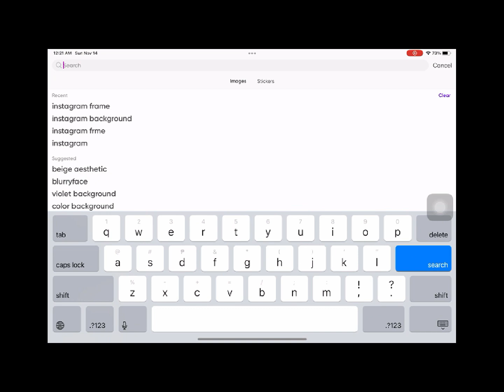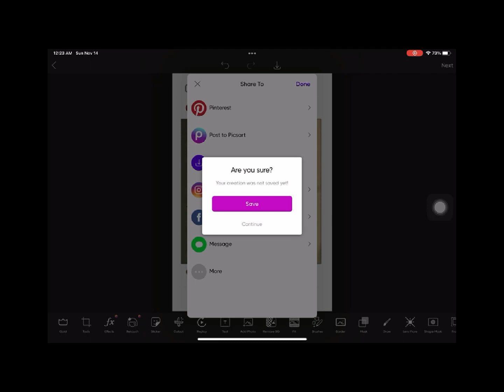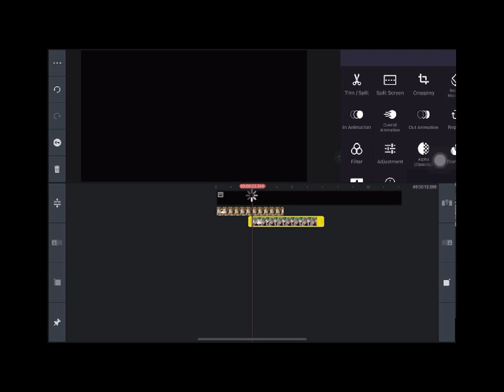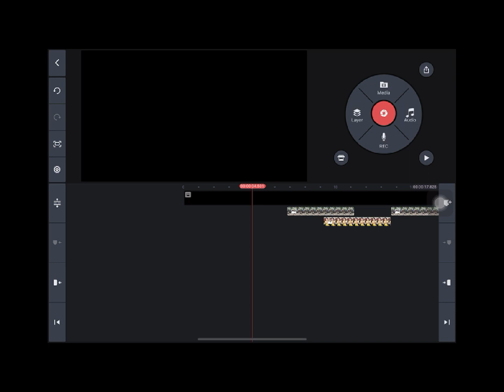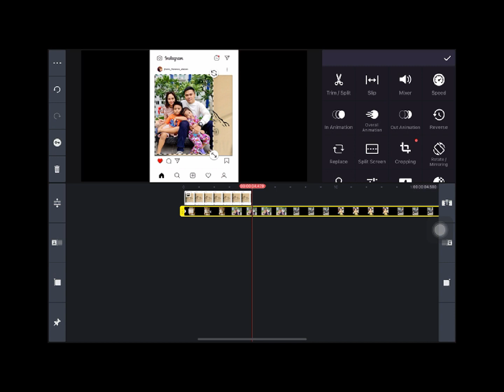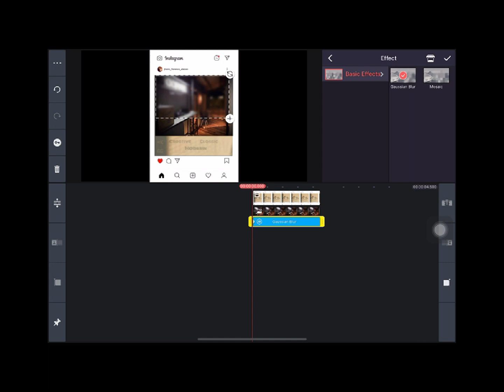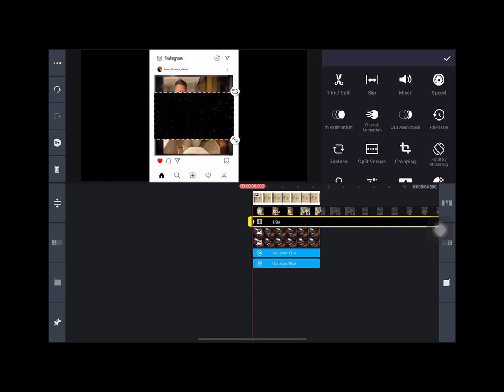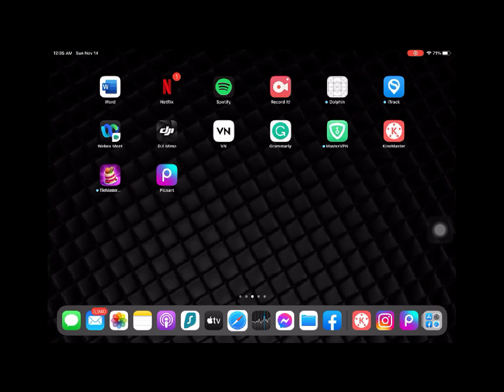HOW TO DO INSTAGRAM MODERN SLIDESHOW USING KINEMASTER/ KINEMASTER TUTORIAL